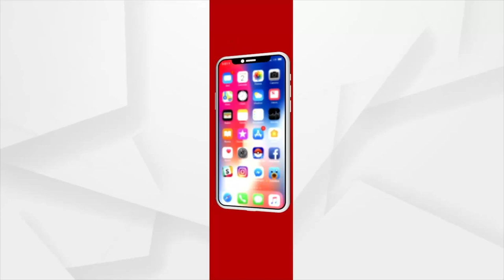Villagers Gherao BDO's House Threatening to Boycott Election in Subarnapur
The decision to boycott the current three-tier elections due to deprivation of Basic rights Subarnapur district, Binika block, Sindurpur panchayat.